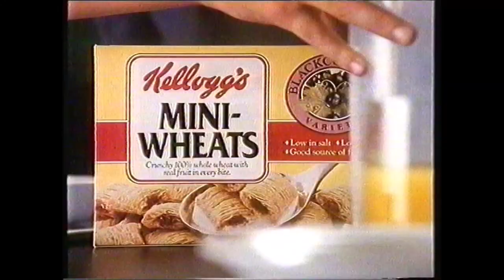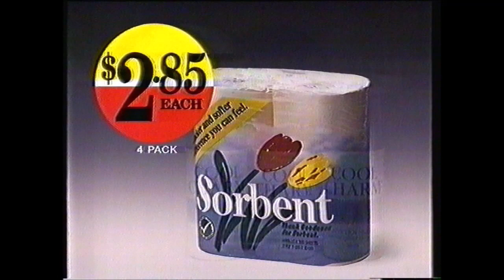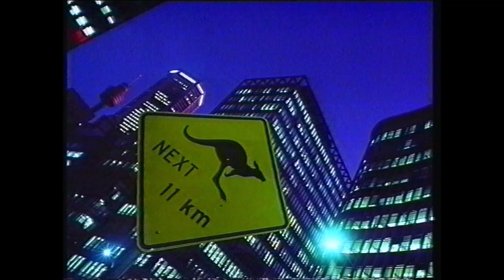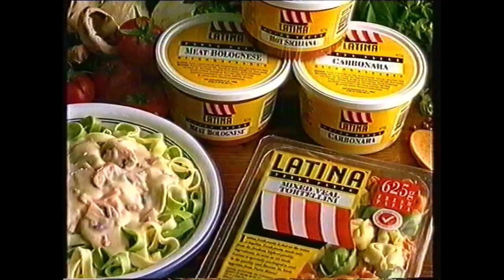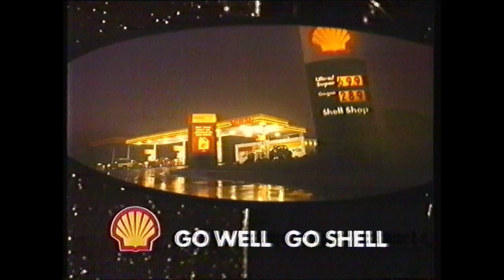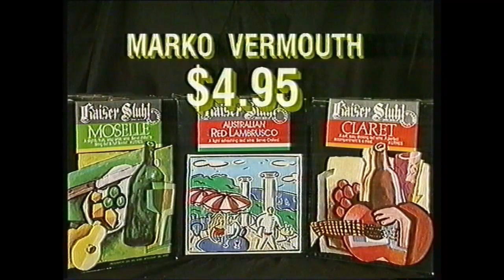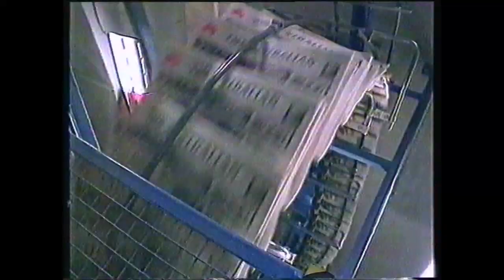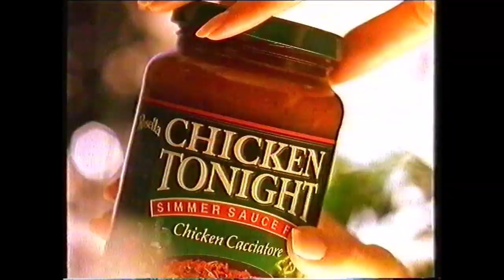Channel Seven Brisbane Commercials (1993)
Seven News Headlines (with Kay McGrath)
Telecom Mobilenet
Mini Wheats
Cold Power Ultra
Sunshine Pharmacies
Triple M Brisbane (Gibson and Duckworth)
Nissan Maxima TI
The Great Outdoors Promo
Australian Electoral Commission
Capt'n Snooze (with Rod Quantock)
Ford Festiva
Latina Fresh
Glad Wrap
Real Life Promo
Extra
Shell
Korvette
Panorama Vista Estate Nerang
Seven Nightly News Promo
Tonight Live with Steve Vizard Promo
Pelerman's Barn (is that the Pelerman who lost all
that money in the Brisbane Bears?)
Cold Powet Ultra (another)
Metway Bank
Australian Electoral Commission (another)
The Royal Family In Crisis Promo
Inspector Morse Mystery Promo
Talk to the Animals Promo
GIO Australia
Sunblest Bingo Bucks
Dickhead Tonight
Fisher and Paykel
Australian Electoral Commission (another another)